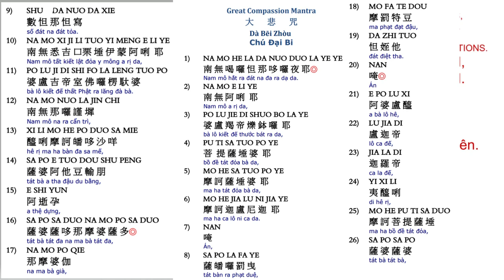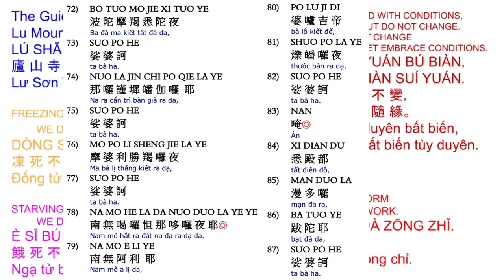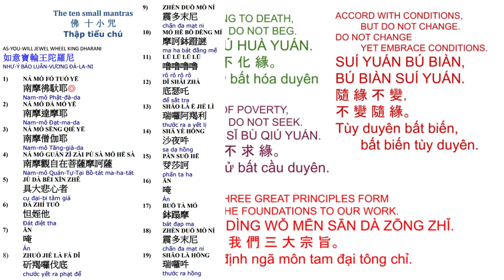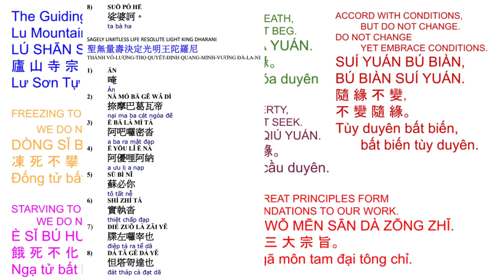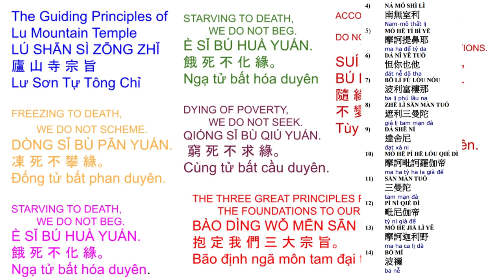55. 大悲十小咒心经 -小孩念很利益10 small mantras with pages on screen 4/1/24 very beneficial to children